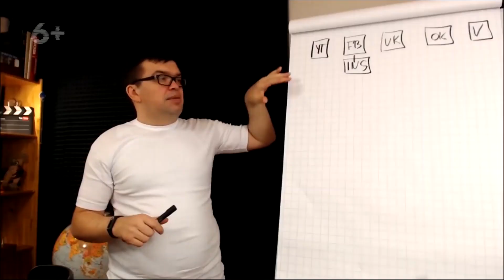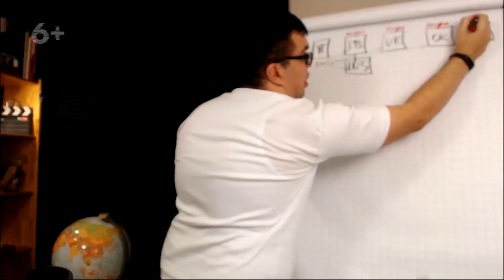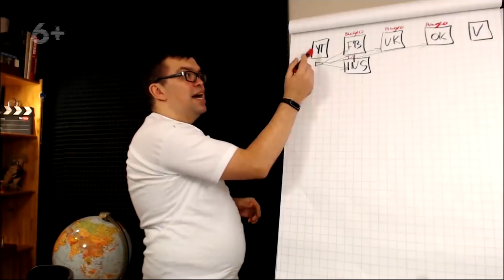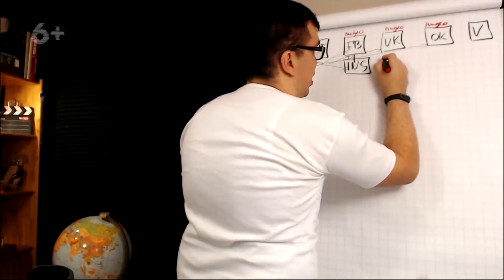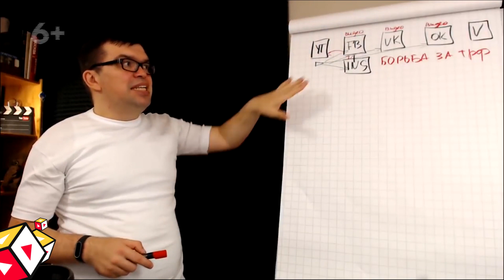Как правильно раскрутить канал на YouTube, размещая видео в соцсетях: репост или загрузка видео?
Раскрутка канала — один из проблемных вопросов каждого видеоблогера. Возможно, вы используете один из множества способов для раскрутки. В видео вы узнаете, что существует несколько вариантов раскрутки канала. Александр Некрашевич расскажет всё про посев видео в различных соц. сетях, репосты видео, про продвижение канала на Ютуб и различные способы размещения видео на площадке. Эта тема только кажется сложной, наша Бесплатная Школа Ютуберов поможет вам разобраться. Расскажите в комментариях, каким способом раскрутки пользуетесь вы?